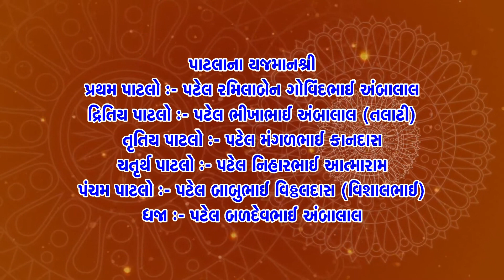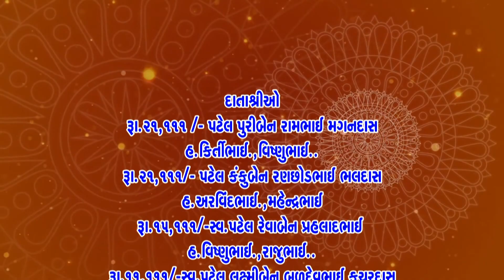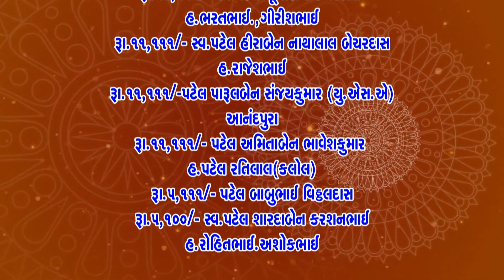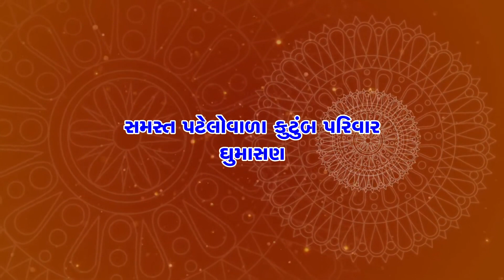પટેલો વાળા કુટુંબ પરિવાર ( ઘુમાસણ ) ૨૦૨૪ TITEL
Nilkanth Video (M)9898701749